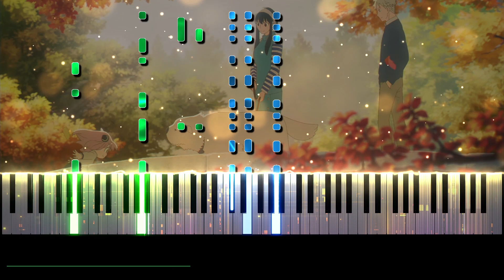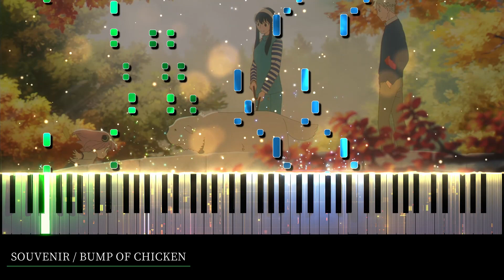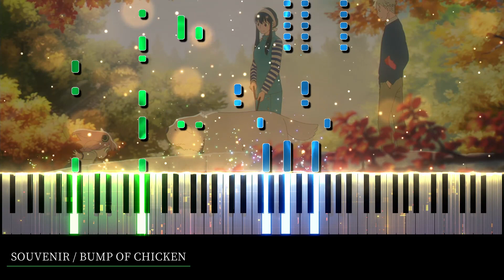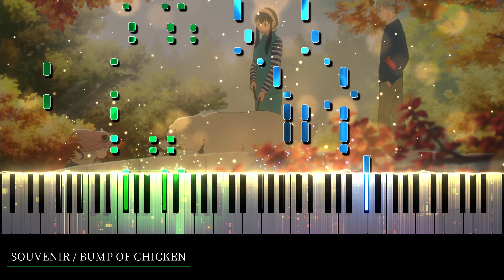【ピアノ採譜】SPY×FAMILY 第2クール OP / SOUVENIR - BUMP OF CHICKEN / スパイファミリー